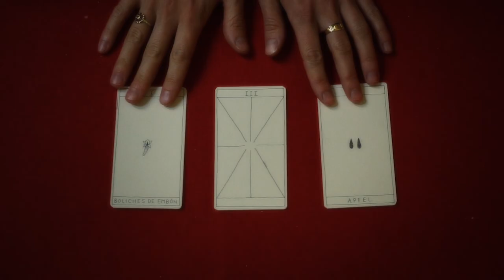Tráiler 'La siesta del carnero' - Competencia Nacional Cortometrajes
Directora: Valeria Hofmann